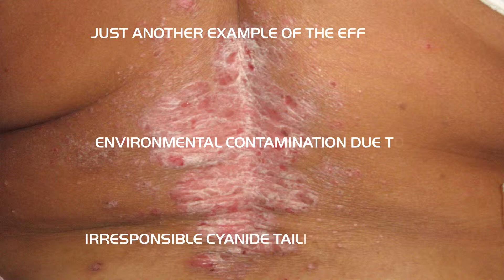The Effects Of Toxic Gold Mining - We Can Go Eco-Friendly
This video is about the effects of mercury and cyanide mining in the world today. GSI Mining Systems has the solutions to be eco-friendly when it comes to gold and precious metal mining. Through education, innovation and demonstration we can mine responsibly. GSI manufactures eco-friendly and environmentally safe mining equipment for the world market. Together we can make the world a greener place.